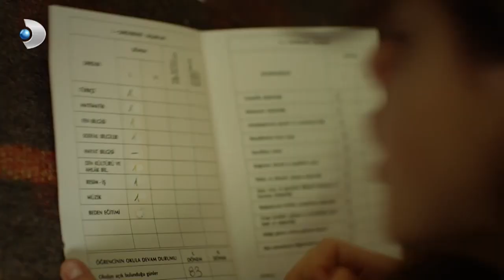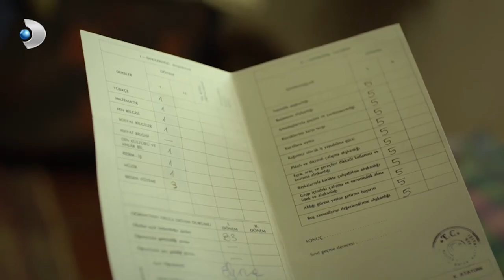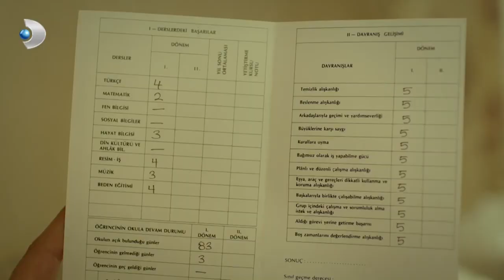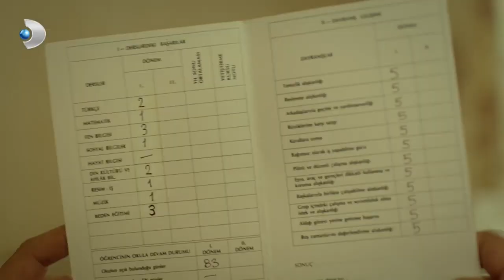Narin'den Durum Değerlendirmesi Geldi - Merhamet 38. Bölüm